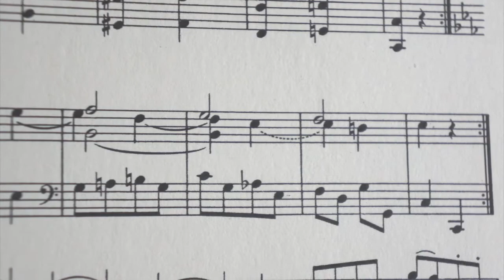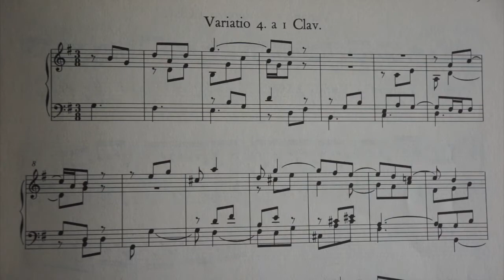Les variations en musique / Variations (music)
Explications à partir d'extraits musicaux de Mozart et de Bach